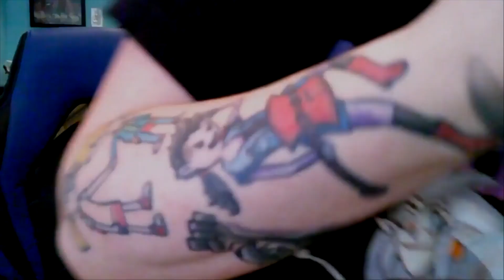TRUE COLORS REACTION! *mental breakdown had entered the chat* (Amphibia)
It's the She-ra finale reaction all over again! Hope this video lives up to your guys expectations. I know a lot of you have been dying to see me react to this episode

Social Media!